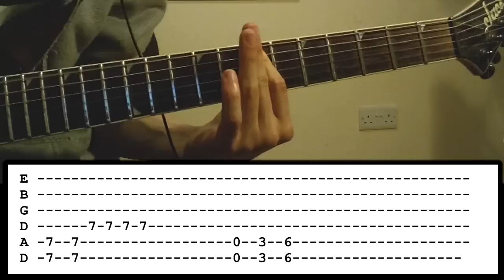Wastelands- Linkin Park- Guitar lesson [FULL SONG!]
How to play Wastelands by Linkin Park on Guitar with tabs

Artist: Linkin Park
Album: The Hunting Party
Song: Wastelands